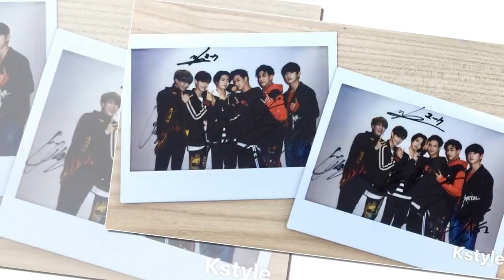[20171227] 171226 Kstyle website updated